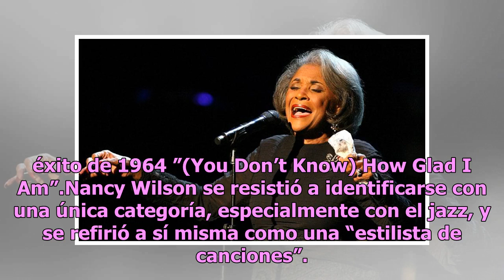Muere la cantante de jazz Nancy Wilson, una estilista de canciones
Nancy Wilson, una “estilista de canciones” ganadora del Grammy cuya pulida voz pop-jazz la convirtió en una artista de platino, murió. Tenía 81 años de edad. La cantante Nancy Wilson, que se retiró de los escenarios en 2011, murió tras una larga enfermedad en su casa en Pioneertown, una comunidad en...